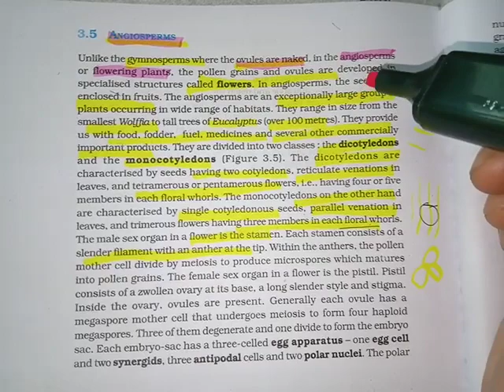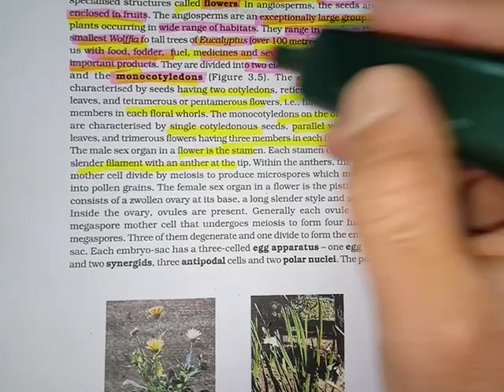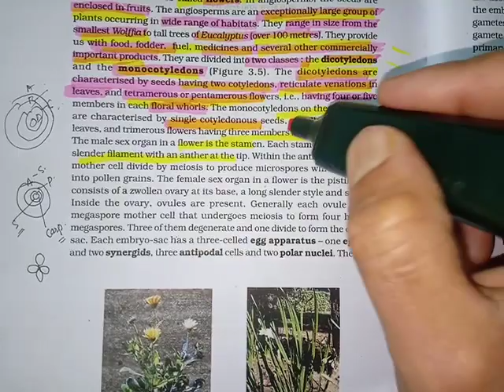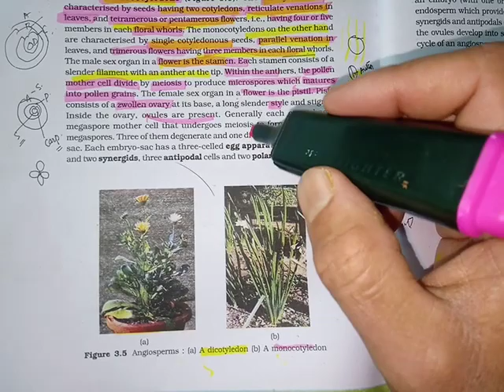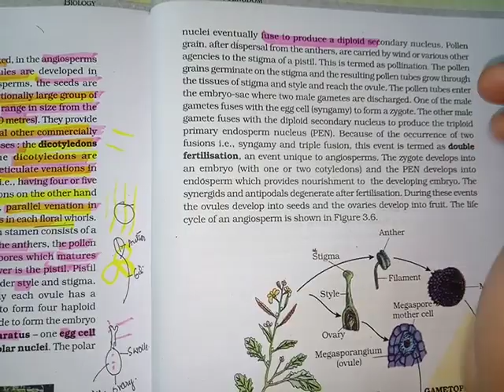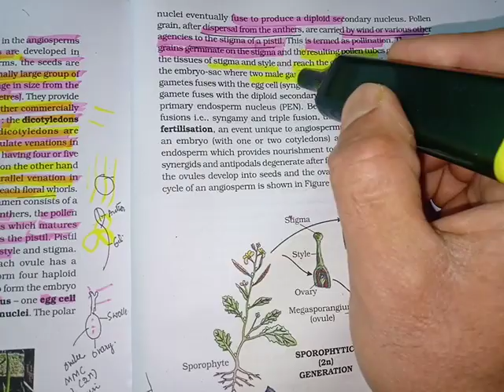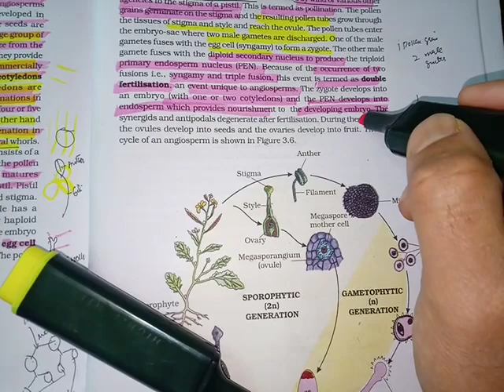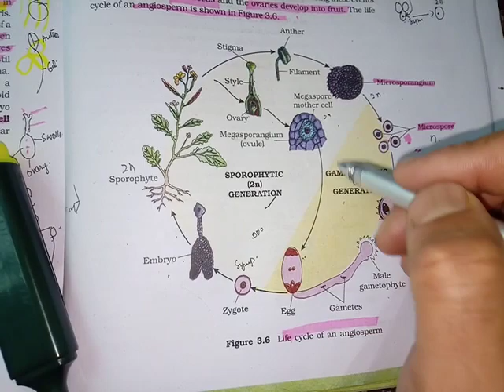ANGIOSPERMS NCERT LINE BY LINE EXPLANATION #360/360